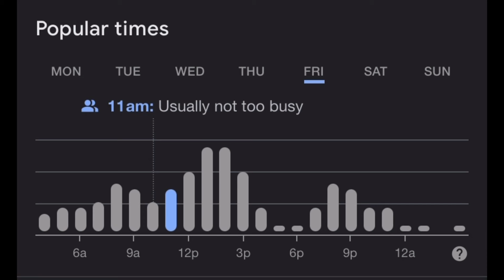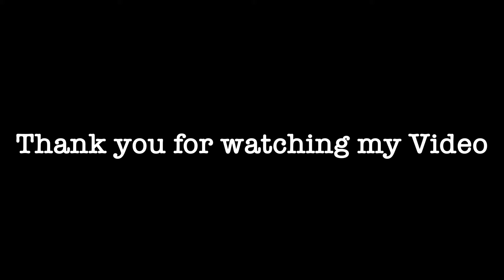5 Mistakes Beginner Skaters Make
In this video I will be going over the 5 mistakes beginner skaters make and how to fix them.